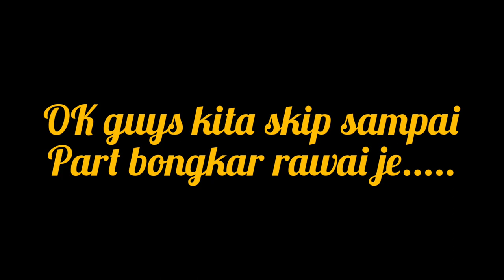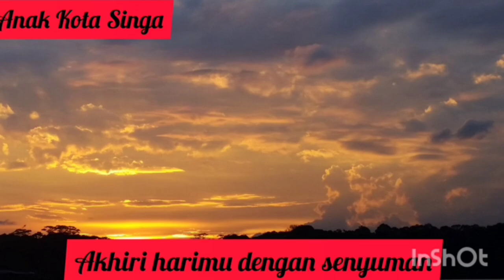Merawai Dan menjaring bersama kawan2 dari jetti mantappp!!